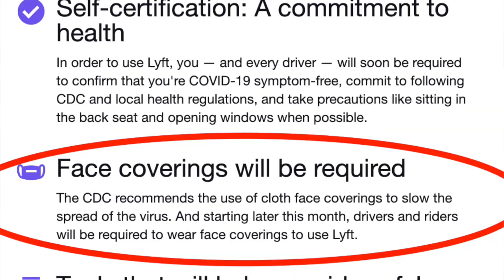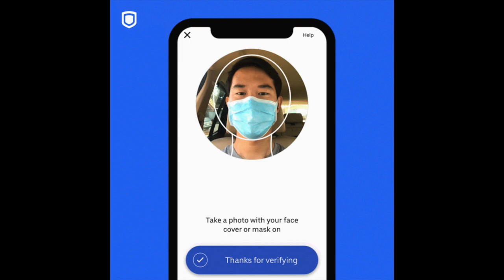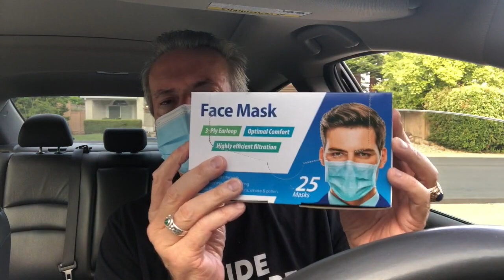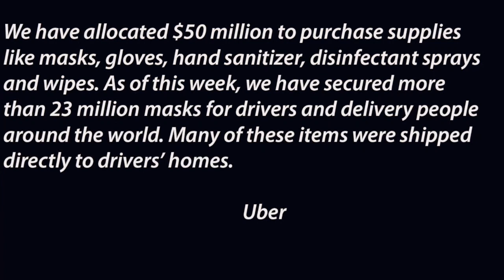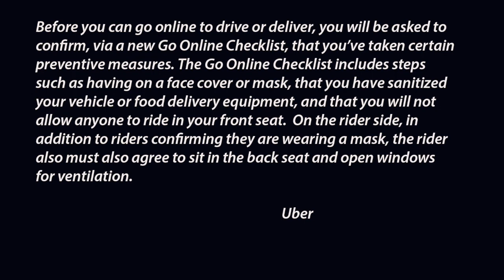New Mandatory Safety Rules for Lyft & Uber drivers!? (Masks Required Now!)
A new mandatory safety checklist has come out for Uber drivers and most likely Lyft drivers later. In this video, senior contributor Jay Cradeur covers this safety checklist and what it means for drivers. Both riders and rideshare drivers now have to wear a mask in order to use the platform. On top of this, riders can no longer sit in the front seat of the car. This is all in response to the situation to social distancing and health protocols that have been put out. This video about masks and car shields has been produced by The Rideshare Guy.